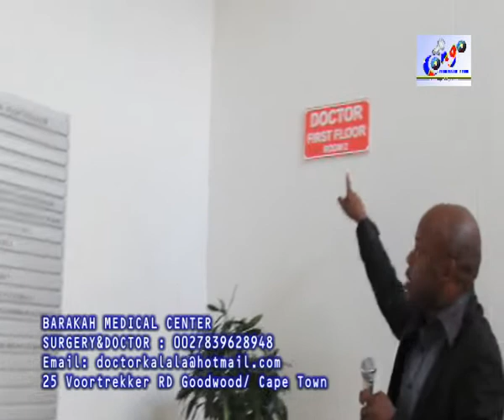PROBLÈME YA SANTE!! DOCTEUR BENJAMIN KALALA AZO FACILITE SOINS MÉDICAUX NA SUD